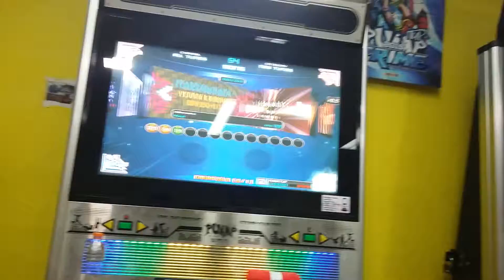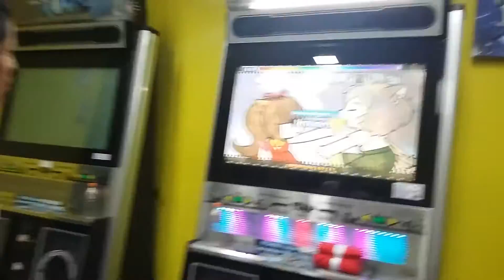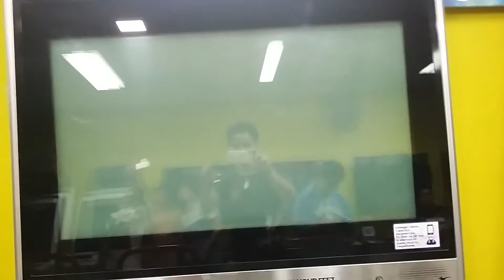[PIU - Prime] LIZZY (Windmill D24) for: ANNDY (Mex)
Player: Lizeth Sanchez
Pump Revolution, Miraflores
Lima, Perú.
Para: Anndy ML
VampiiCam*